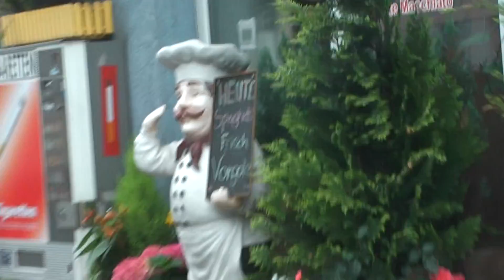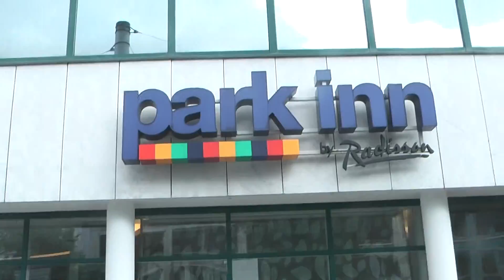all 1 tram historic tour courage win filmbike galaCOM tv inVest